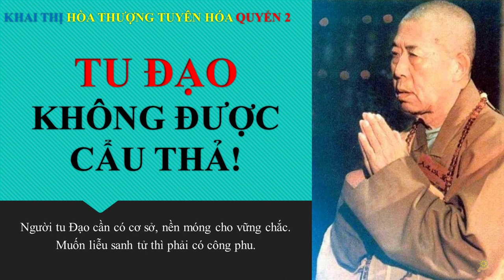Khai Thị | Tu Ðạo Không Ðược Cẩu Thả | Quyển 2 Bài 31 | Hòa Thượng Tuyên Hóa Giảng